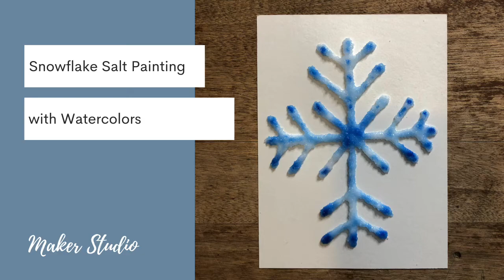Snowflake Salt Painting with Watercolors How To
Watch as we turn white glue, salt, and watercolors into beautiful artwork! Perfect for an indoor craft time!